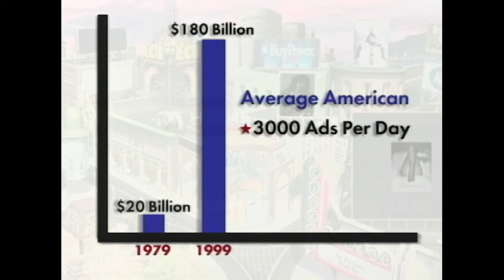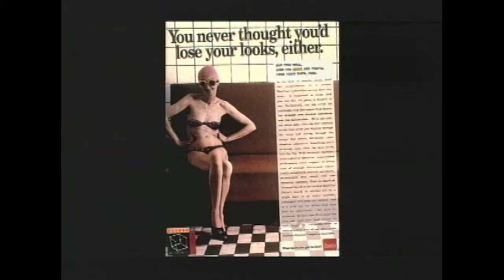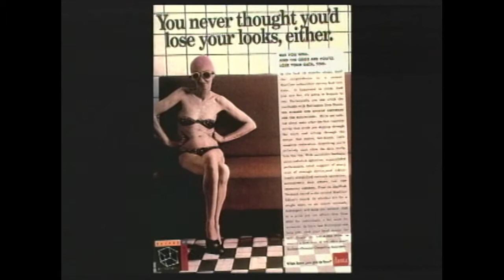KILLING US SOFTLY 3 - Trailer - Extended Preview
Featuring Jean Kilbourne

About KUS4:
This highly anticipated update of Jean Kilbourne's influential and award-winning Killing Us Softly series, the first in more than a decade, takes a fresh look at American advertising and discovers that the more things have changed, the more they've stayed the same. Breaking down a staggering range of more than 160 print and television ads, Kilbourne uncovers a steady stream of sexist and misogynistic images and messages, laying bare a world of frighteningly thin women in positions of passivity, and a restrictive code of femininity that works to undermine girls and women in the real world. At once provocative and inspiring, Killing Us Softly 4 stands to challenge yet another generation of students to take advertising seriously, and to think critically about its relationship to sexism, eating disorders, gender violence, and contemporary politics.